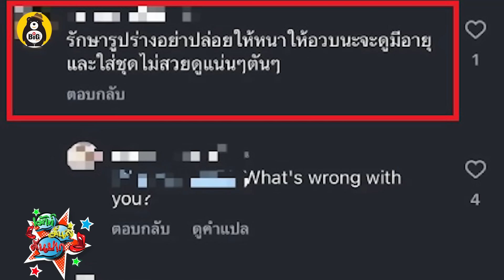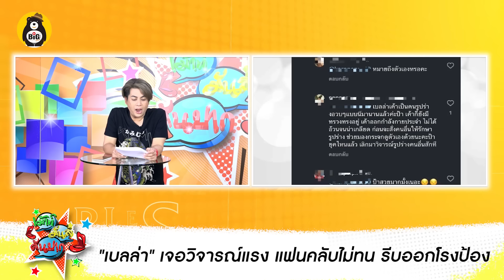ใบ้แรง ตำรวจบุกจับดารา พ คาบ้าน - FCป้อง เบลล่า หลังโดนวิจารณ์แรง หุ่นตัน